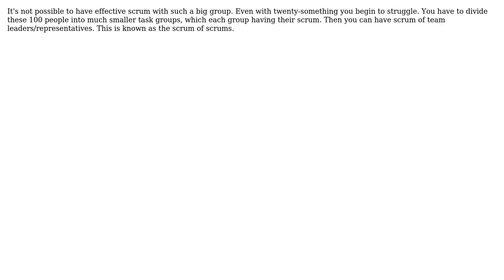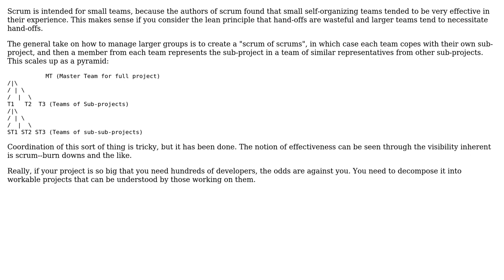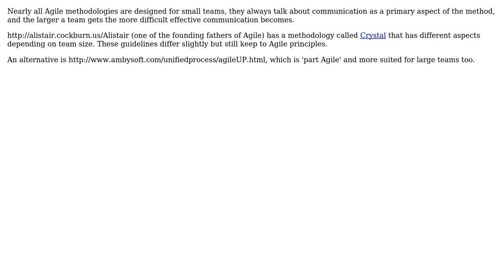Software Engineering: Scaling Scrum within a group of 100s of programmers (4 Solutions!!)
Software Engineering: Scaling Scrum within a group of 100s of programmers

With thanks & praise to God, and with thanks to the many people who have made this project possible! | Content (except music & images) licensed under CC BY-SA | Music | Images & others | With thanks to user vartec user Matthew Flynn user Ladislav Mrnka user gbjbaanb user blunders and the Stack Exchange Network Trademarks are property of their respective owners. You are responsible for your own actions.